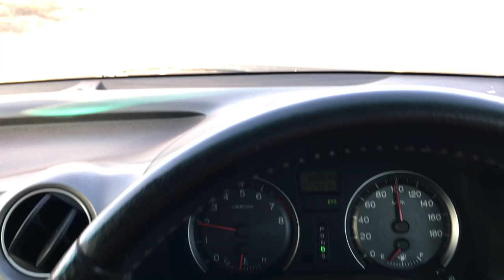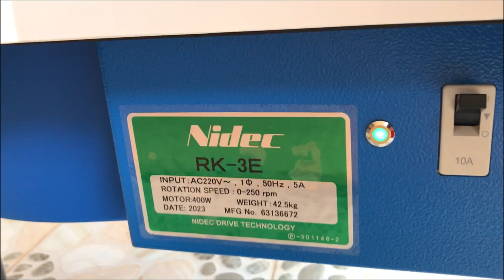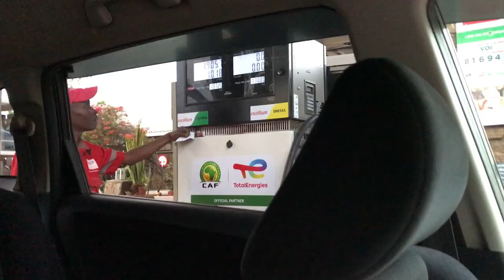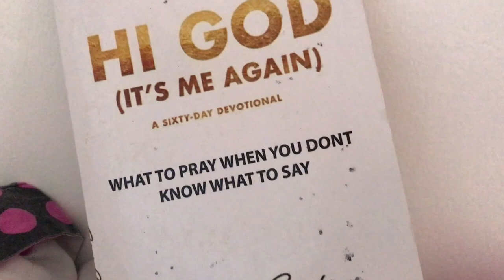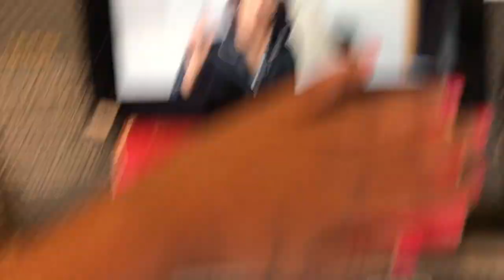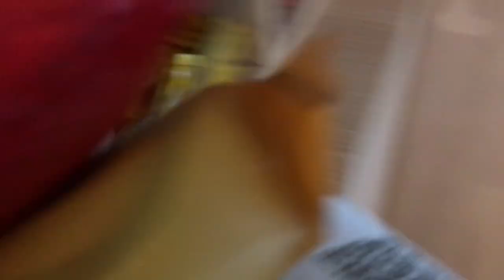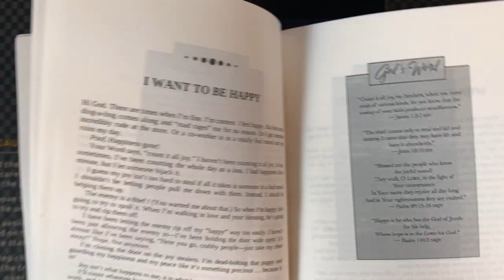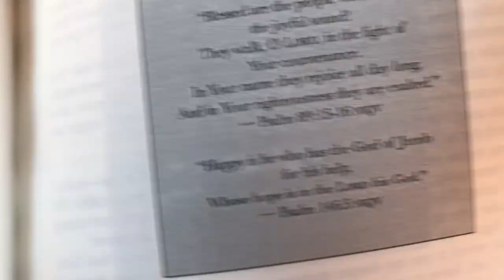vlog 🌺 a week in my life in Voi: unboxing new pottery wheel, daily routine, gym, chitchats & more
Spend a regular week with me in Voi. We unbox my new Nidec Shimpo VL Whisper pottery wheel and begin to get acquainted with it. Doing my regular gym sessions, morning routine, cleaning my room and washing my gym clothes, dying my eyebrows and LOTS of chitchats about life, being a woman in this world, God, spirituality and more. Enjoy!

15th - 22nd September 2024